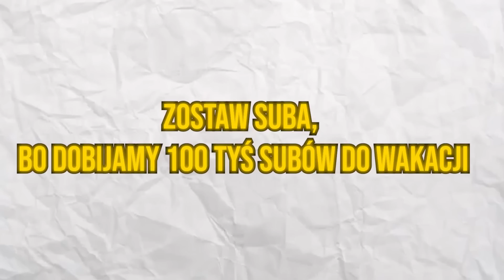GTA V SZERYFI #90 - URATOWALIŚMY OJCA FRANKLINA?!😨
⭐️STAN KOMENDY - 221040$

Siemka, przedstawiam Ci serię, w której wcielamy się w Mariusza Tarkowskiego, który skończył szkołe podstawową Policji i dołączył do ich szeregów. Jest to kontynuacja serii Polska Policja, gdzie nasz główny bohater został przeniesiony do USA.

                                     ⚜️Social Media⚜️